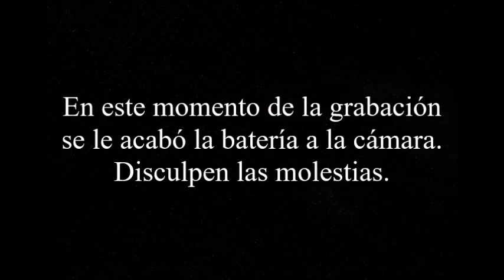El darwinismo, ¿de izquierdas o de derechas?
Conferencia pronunciada por Ernesto Castro en el Aula de Filosofía del Colegio Mayor Chaminade de Madrid el día 10/12/2019.